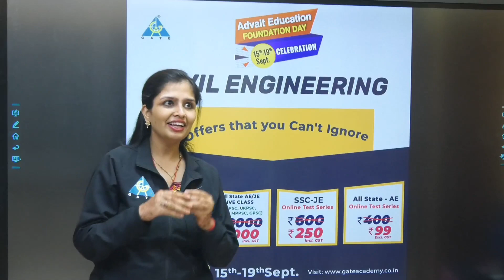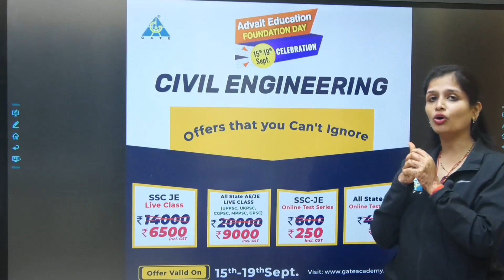Big Announcement!! Happy Engineers To All ...